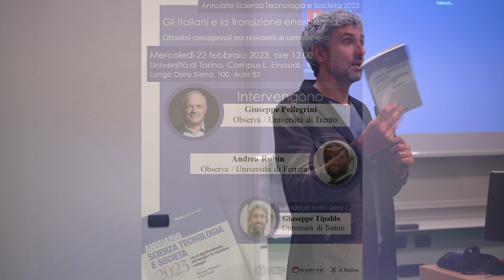ANNUARIO 2023 - Presentazione dell'Annuario Scienza Tecnologia e Società 2023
La presentazione dell'Annuario Scienza Tecnologia e Società 2023 si è svolto all'Università di Torino il 22 febbraio 2023. Insieme ai curatori, Giuseppe Pellegrini e Andrea Rubin, hanno dialogato il prof. Giuseppe Tipaldo e gli studenti e le studentesse del corso di sociologia della pseudoscienza.